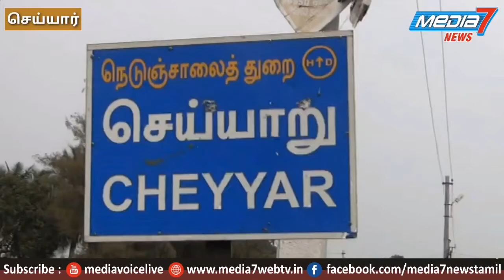விவசாயிகள் திடீர் சாலை மறியல்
செய்யாறு மார்க்கெட் கமிட்டி முன்பு நெல் விற்பனை செய்த விவசாயிகளுக்கு வங்கிகள் மூலம் பணம் கிடைப்பதில் தாமதம் ஆவதால் விவசாயிகள் திடீர் சாலை மறியல்